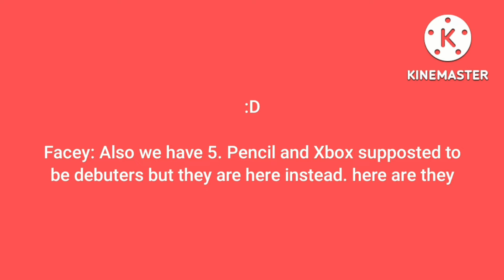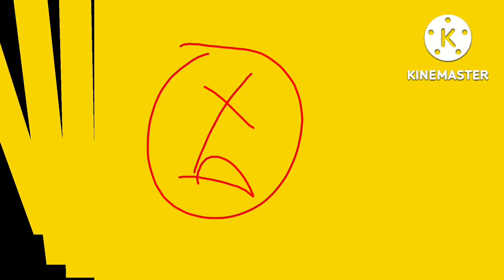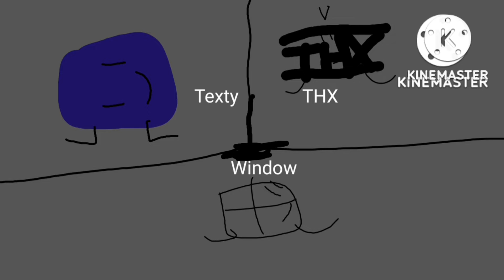Random Videos Add Round 2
SuperRemey Plush Do Round 3
I Do Round 4
Someone Makes Round 5